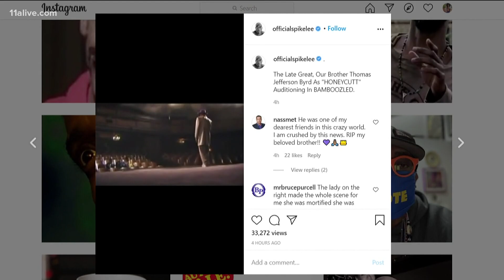$10K reward announced in Atlanta murder of actor Thomas Jefferson Byrd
Atlanta Police announced Tuesday the reward for information leading to an arrest for the murder of a well-known Atlanta actor is up to $10,000.